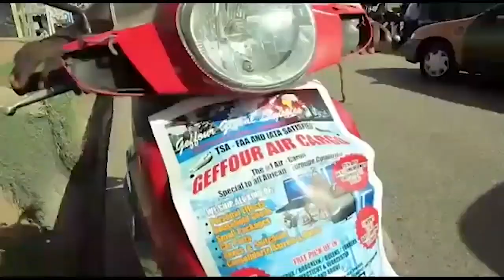Ghanaians @re m@d about the payment of 1st and 2nd Lady of Ghana